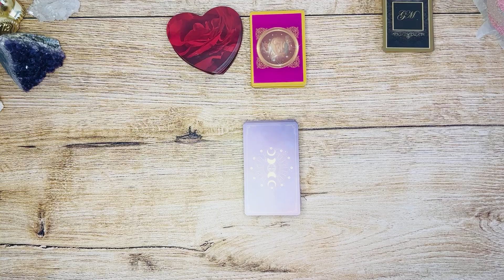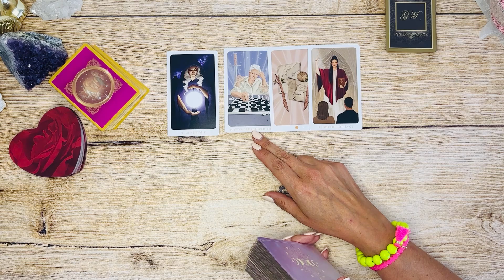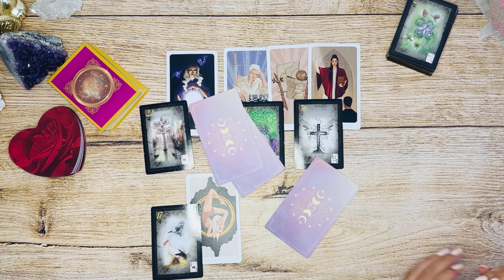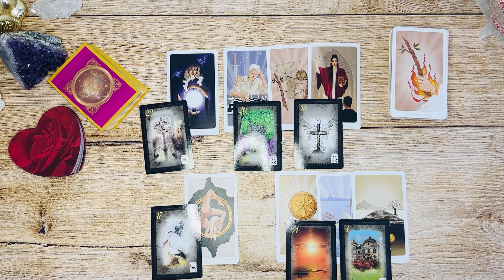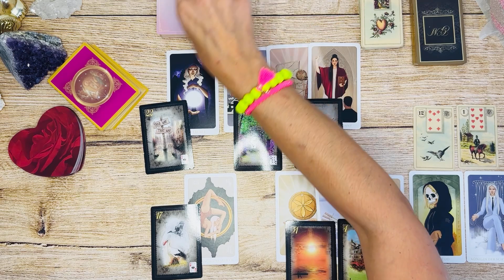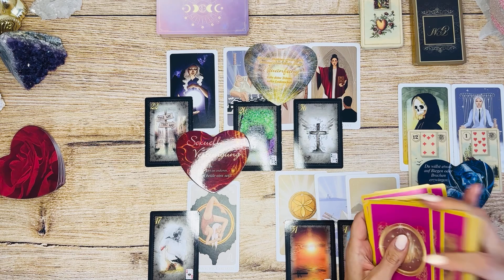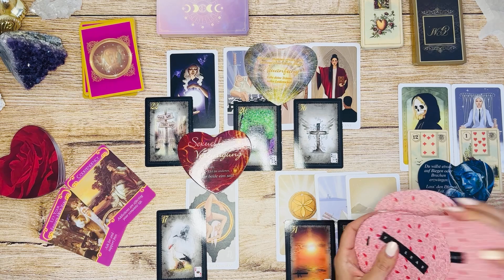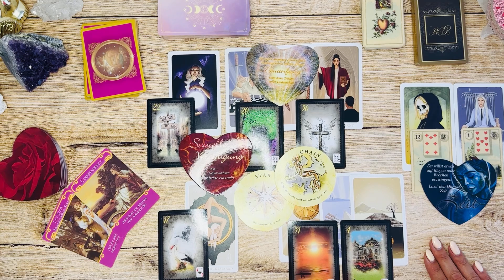💖💫Sorgt er endlich für Klarheit?💖🍀|| Wunschpartnerlegung zeitlos